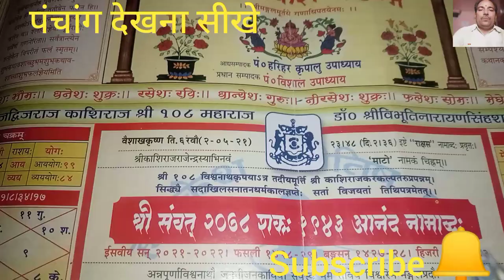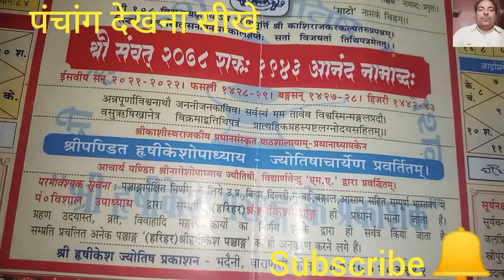अयन/उत्तरायन/दक्षिणायन क्या है।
अयन क्या है,उत्तरायन क्या है, दक्षिणायन क्या है, उत्तरायन दक्षिणायन कि गड़ना कैसे करें, अयन/ उत्तरायन/दक्षिणायन को समझने का आसान तरीका, अयन को समझें, सूरज कब उत्तरायण होते हैं, सूरज कब दक्षिणायन होते हैं, Uttaran aur dakshinayan ka Arth samjhaie